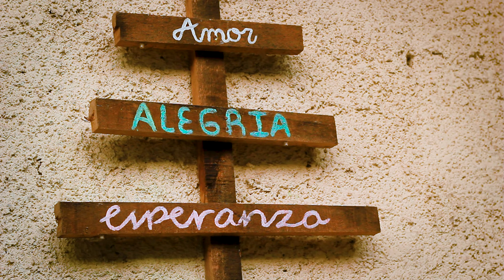Árbol de buenos deseos (Free Stock Videos)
Puedes utilizar esta vista para tus videos en general.

¿Quieres más videos de Stock de algo en específico? Platícanos en la caja de comentarios.

¿Nos quieres apoyar? Realiza tu donativo por PayPal para que sigamos creando contenido de calidad: